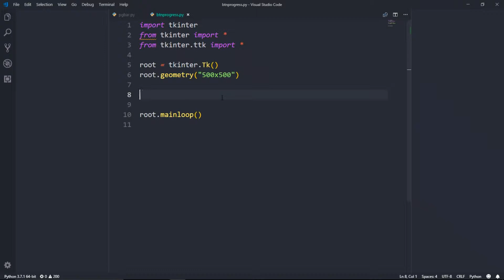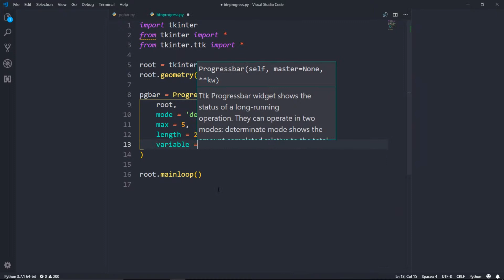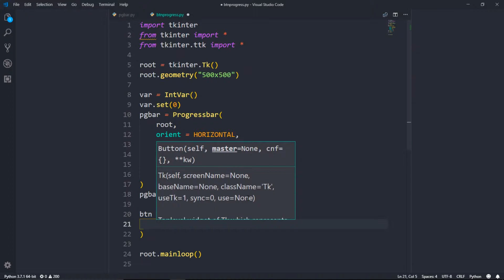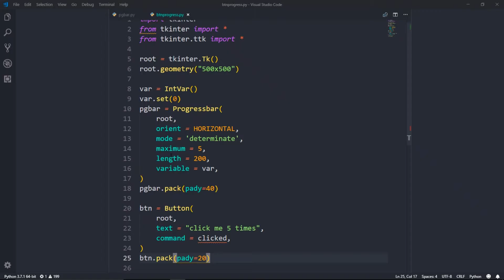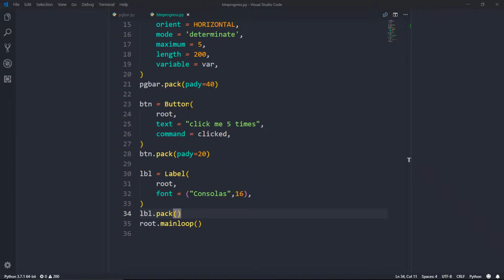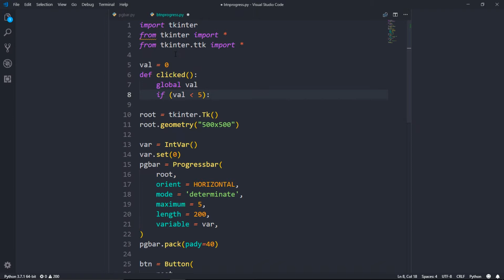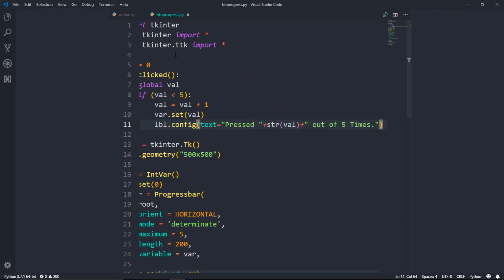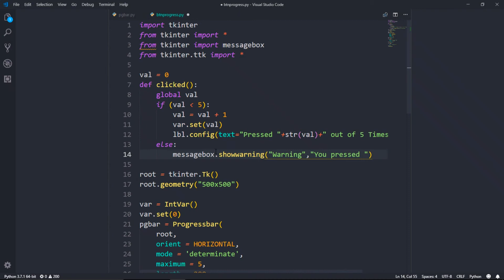Project In Tkinter | Python Tutorial In Hindi By Desi Programmer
Hey everyone this is Prince from Desi Programmer and in this video we are going to discuss about tkinter, a GUI developement library in Python.

You will learn the following in this video

1. simple progressbar with button click

- Short Hacks
- Useful Vlogs
- Hacking An Programming News